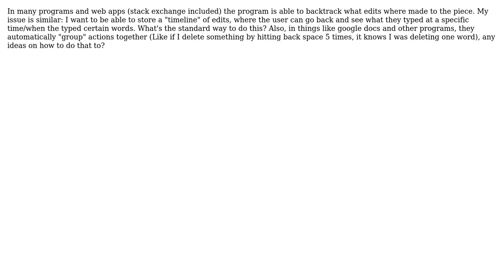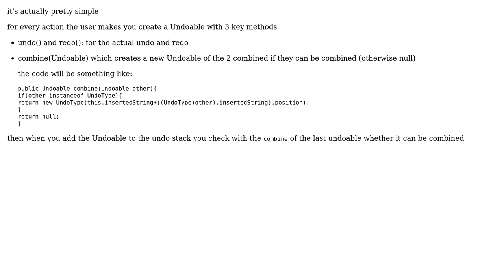Software Engineering: How to record/store edits?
With thanks & praise to God, and with thanks to the many people who have made this project possible! | Content (except music & images) licensed under CC BY-SA | Music | Images & others | With thanks to user sin? user ratchet freak and the Stack Exchange Network Trademarks are property of their respective owners. You are responsible for your own actions.